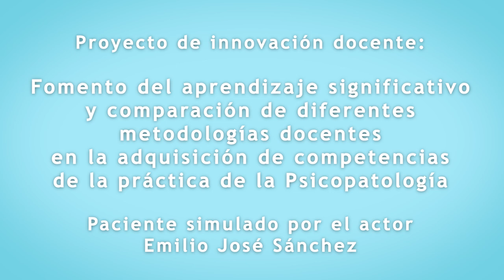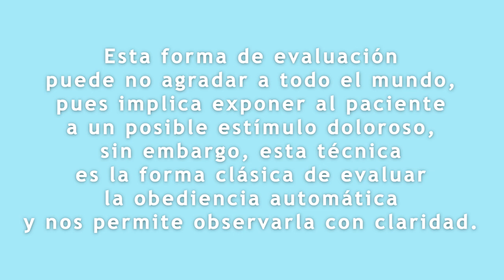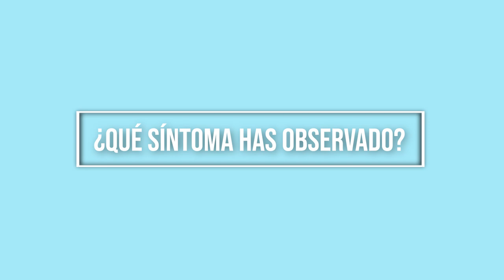Vídeo sobre psicopatología del comportamiento y la conducta motora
Autoras principales: Marian Pérez-Marín, Gemma García-Soriano

Autores secundarios: Arnaez Sampedro, Sandra; Baños Rivera, Rosa María; Castilla López, Diana Virginia; Corberán Vallet, Marta; Desdentado Espinosa, Lorena; Escriva
Martínez, Tamara; Folgado Alufre, María; Galdón Garrido, María José; Martínez Besteiro, Elvira;
Mira Pastor, Adriana; Miragall Montilla, Marta; Roncero Sanchis, María; Saman, Yuliya.

Vídeo en el que la profesora M.Pérez-Marín (Universitat de València) entrevista a Emilio José Sánchez (actor y estudiante del Máster en Teatro Aplicado de la Universitat de València) que simula diferentes síntomas psicopatológicos.  Material elaborado en el marco del proyecto de innovación docente UV-SFPIE_PIEC-2717801.